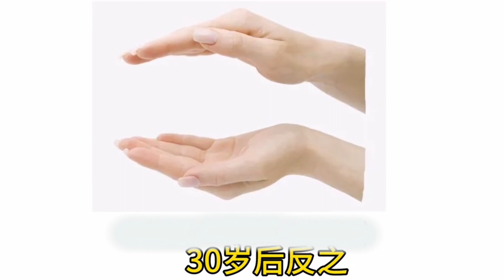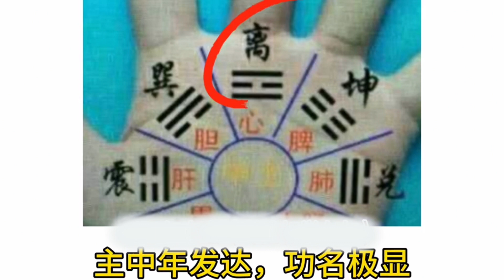簡單看懂手相#palmistry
手紋線是指手掌表面上的各種紋線，包括生命線、感情線、智慧線、命運線、太陽線、健康線、直覺線和旅遊線等。其中，生命線表示生命力，感情線表示精神上的愛和肉體上的愛，智慧線表示應變能力、思考能力、記憶能力、自我控制能力，來評論區我給你解析！